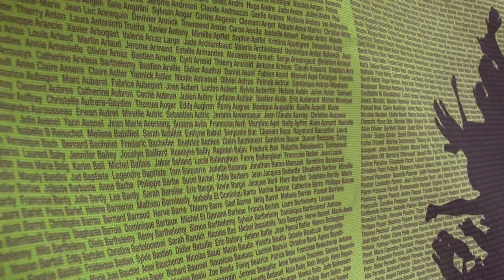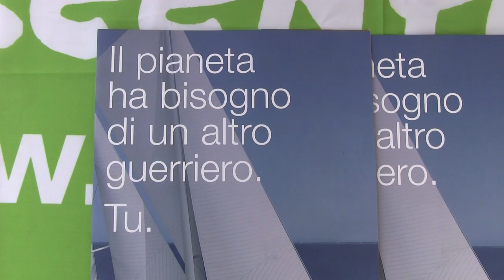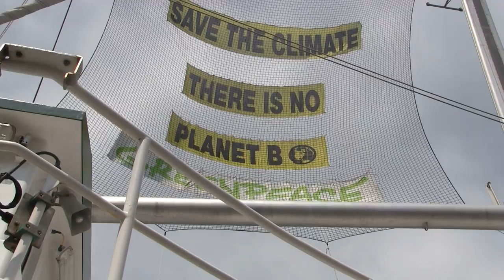Rainbow Warrior in Italia per promuovere l'energia pulita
nonfossilizziamoci - Non è un paese per fossili
Intervista ad Andrea Boraschi, responsabile campagna Energia e Clima Greenpeace Italia.
"Ogni anno l'Italia spende 62 miliardi di euro per importare carbone, petrolio e gas. 62 miliardi per distruggere il clima, nuocere all'ambiente e alla salute dei cittadini. E' il momento di cambiare."

Arriva per la prima volta in Italia la nuova Rainbow Warrior - la nave ammiraglia di Greenpeace, varata nel 2011 - impegnata in un tour sui cambiamenti climatici, per promuovere le energie rinnovabili e l'efficienza, contro il ricorso ai combustibili fossili.

Il tour "Non è un Paese per Fossili" vedrà la nave in azione a sostegno della lotta dei cittadini e dei comitati locali che combattono contro le energie fossili - carbone e petrolio - nel nostro Paese. Da Vado Ligure a Saline Ioniche, da Palermo a Brindisi la nostra nave toccherà i luoghi dove si produce energia (o si minaccia di produrla) in modo tanto anacronistico quanto dannoso per l'uomo e l'ambiente e dove i comitati locali da tempo chiedono il passaggio ad energie verdi.

«La nuova Rainbow Warrior è una perfetta ambasciatrice della rivoluzione energetica che chiediamo» spiega Alessandro Giannì, direttore delle Campagne di Greenpeace Italia. «Progettata per ridurre al minimo il consumo di carburanti, possiede un rivoluzionario sistema di alberatura che sorregge 1.260 metri quadrati di vele. La forma dello scafo e l'acciaio ultraleggero impiegato contribuiscono a raggiungere quest'obiettivo».

Nel corso del tour italiano sarà possibile per chiunque lo desidera visitare la nave e conoscere la missione dei "guerrieri dell'arcobaleno". Tre gli appuntamenti previsti: il 28-29 giugno a Genova, il 5-6 luglio a Palermo e il 2-3 agosto a Brindisi.

Dalla vela principale alla scialuppa di salvataggio, dagli oblò agli strumenti di navigazione, da ogni singola cima alle attrezzature di bordo, gli oltre 400 mila componenti della nave sono stati acquistati o costruiti con il sostegno concreto dei donatori dell'associazione.

Le altre navi di Greenpeace sono l'Esperanza, impegnata ora nei mari del nord Europa, e l'Arctic Sunrise, recentemente rilasciata dalle Autorità russe dopo essere stata sotto sequestro per 8 mesi in seguito a una protesta pacifica contro una piattaforma petrolifera nell'Artico, nel corso della quale vennero arrestati 28 attivisti e 2 giornalisti, rimasti poi in carcere per due mesi.

Genova, 28 giugno 2014
Intervista, riprese e montaggio Pietro Barabino